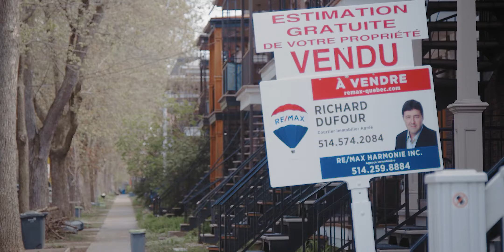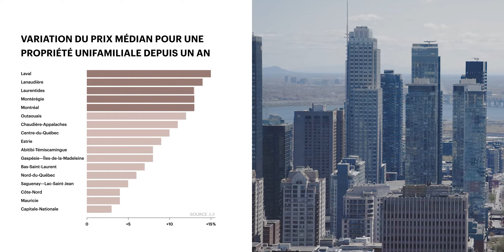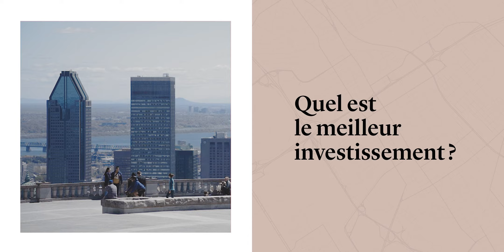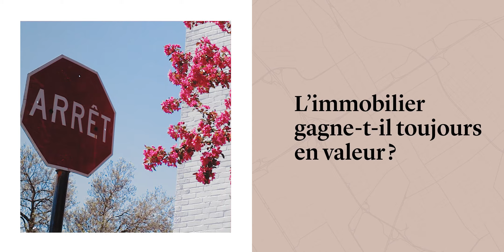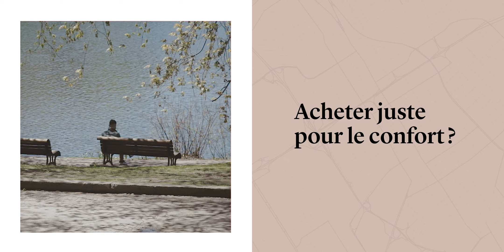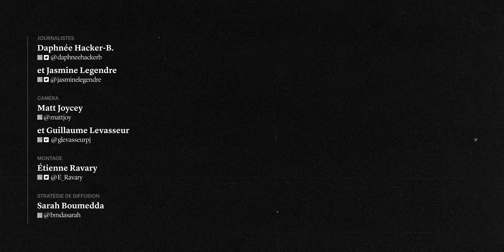L’immobilier, encore un bon investissement?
À Montréal, la surenchère transforme le marché immobilier et son accessibilité. L’immobilier demeure-t-il un investissement intéressant? Dans cette première capsule Visite libre, l’équipe vidéo du Devoir a rencontré de nouveaux acheteurs dans leur quête pour une propriété, et des experts qui tentent de répondre à leurs questions.